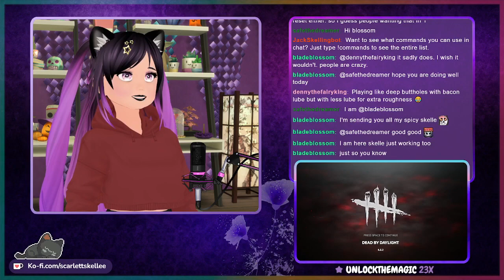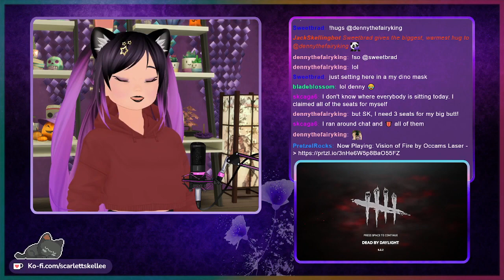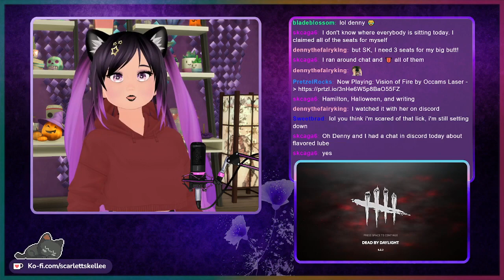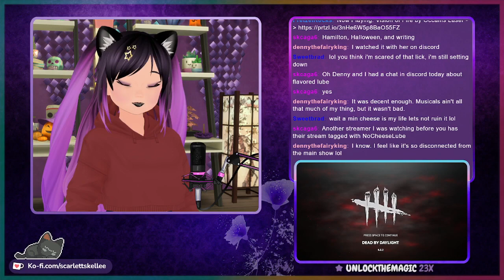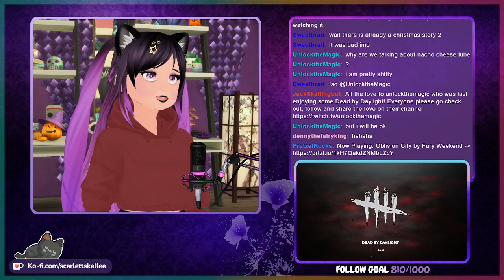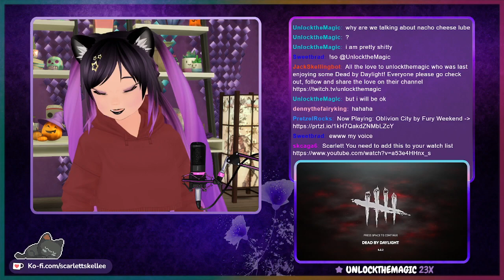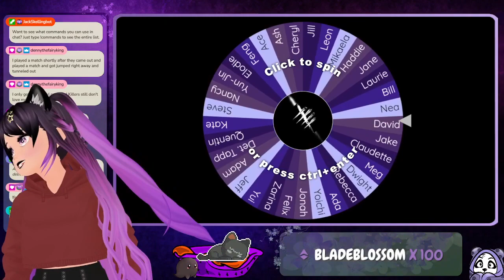The Bush Technique Works | November 5th, 2022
Back to live servers and the fog has sure been spicy lately. Survivors teammates were amazing and loved seeing the altruism in solo queue, but killers just didn't wanna play "fair". At least I lost a killer hiding in a bush to protect an injured Kate. Timestamp for game is below ↓

➤ Dead by Daylight - 30:00